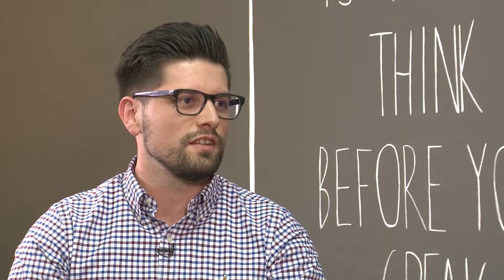Project Management Awards interview: Tomica Madjerčić, Final 4 SEHA - Gazprom League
Tomica Madjerčić, voditelj projekta Final 4 SEHA - Gazprom League i pobjednik u kategoriji Najbolji projekt s mladim voditeljem na Project Management Awards 2016, predstavio je izazove upravljanja sportskim projektima te ohrabrenje mladim voditeljima projektima da nastave promovirati raditi u struci upravljanja projektima.

Više informacija o natječaju Project Management Awards potražite na našem webu